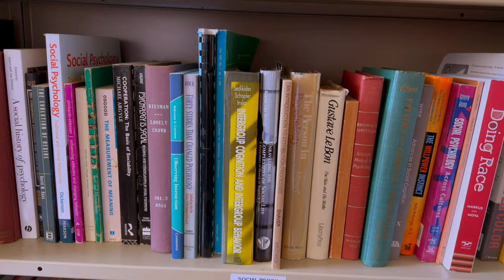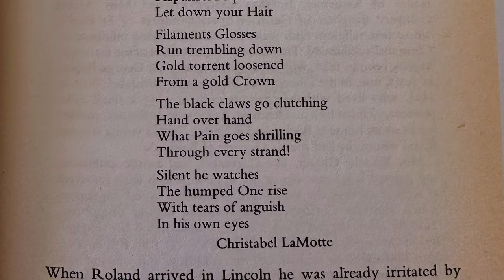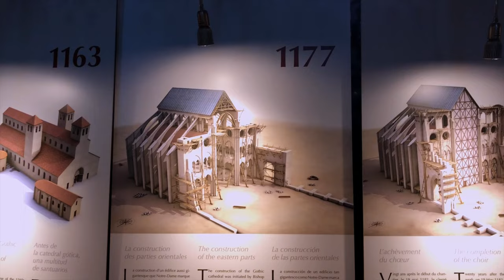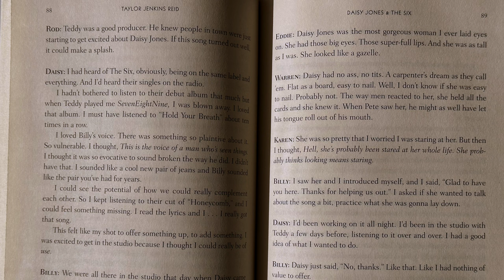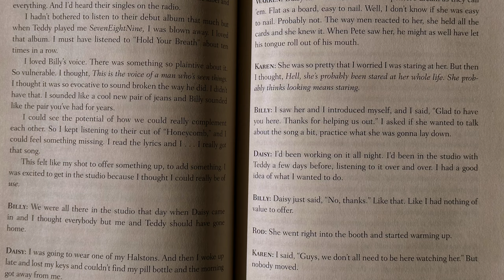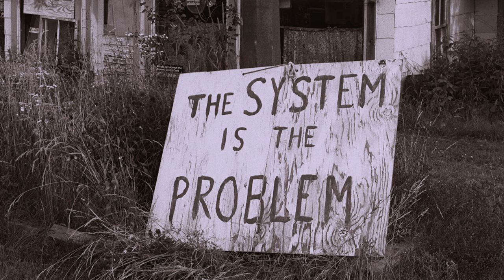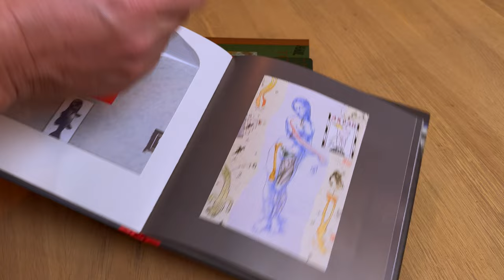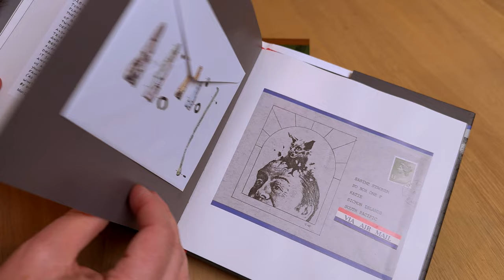My Top 10 Personal Favorite Books - A Literary Journey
Ever wondered what lies behind a book collection? Join Eric Vanman, a seasoned book lover and collector, as he navigates you through his personal literary landscape. This video dives into his favorite books, those that left an indelible mark, and the reasons they hold a special place in his library. With titles ranging from the iconic Harry Potter series to insightful works like Educated by Tara Westover, you'll find a rich tapestry of literature that's bound to inspire your next reading adventure.

Get a glimpse into the world of a book collector and discover some literary gems that have shaped Eric's life. Whether you're a bookworm looking for recommendations or just curious about the books that make up a diverse personal library, this video will leave you with plenty of food for thought.

Find out about Eric's personal connection to these books, why he cherishes them, and the unforgettable journeys they've taken him on.

You can find links to each of them below.

1. _Harry Potter and the Deathly Hallows,_ JK Rowling
2. _Cloudstreet,_ Tim Winton
3. _Everything Left Unsaid,_ Jessica Davidson
4. _Possession,_ A.S. Byatt
5.  _Pillars of the Earth,_ Ken Follett
6.  _Daisy Jones & The Six,_ Taylor Jenkins Reid
7.  _Miles from Nowhere,_ Barbara Savage
8.  _Educated,_ Tara Westover
9.  _Hall’s Dictionary of Subjects & Symbols in Art,_ James Hall
10. _The Griffin & Sabine Trilogy,_ Nick Bantock

✨TIMELINE:
0:00 All My Books!
1:17 Harry Potter and The Deathly Hallows
2:42 Cloudstreet
3:34 Everything Left Unsaid
4:31 Possession
6:00 Pillars of the Earth
7:38 Daisy Jones & the Six
10:25 Miles From Nowhere
12:12 Educated
13:28 Hall's Dictionary of Subjects & Symbols in Art
15:25 The Griffin & Sabine Trilogy